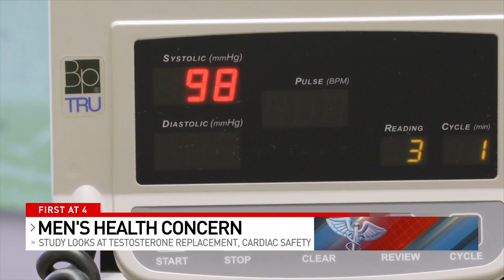Study looks at testosterone replacement and its impact on cardiac safety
The results of a new study on testosterone have been released, and they come with a warning for men who take the common hormone that helps with everything from depression to hair loss